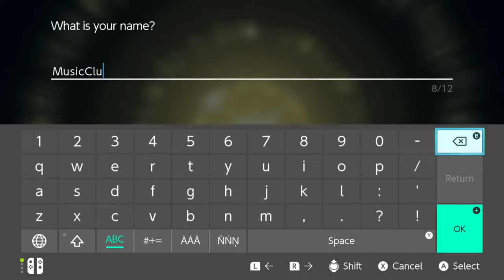Pokémon Legends Arceus Gameplay (Recorded by MusicClues)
The Newest Pokémon Game is here!

We journey back in time to older times when Pokémon were much more scary and Pokeballs were just invented. Things were different back then in these times. A group called Galaxy Corp also were here and we, the players are about to experience what it’s like to work with them.

MusicClues of the Media Maniaics was kind enough to record gameplay for us. Join him as we journey through the world of Pokémon Legends: Arceus!

Saphire Jade: (to be added)

Join Us on Discord: (link to be added)